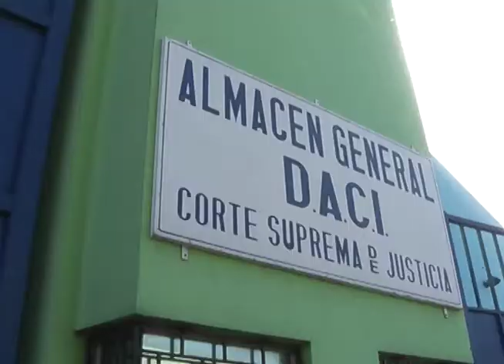Incendio en bodega de la CSJ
Las llamas sorprendieron a los vecinos de la colonia Vairo en San Salvador, una bodega de la Corte Suprema de Justicia fue el lugar del incendio.